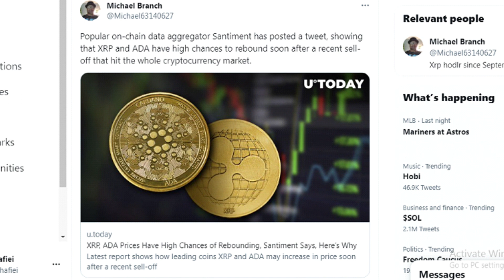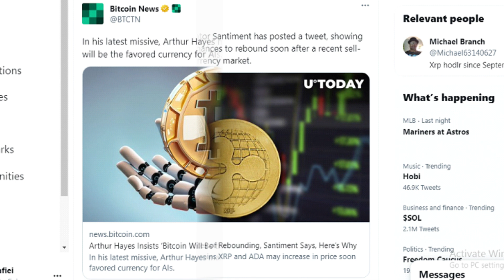RIPPLE/XRP’S CHANCES OF REBOUNDING: On-Chain Data Aggregator Reported this Fact…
First up, on-chain data aggregator Santiment has tweeted that XRP and ADA have a high chance of rebounding soon after a recent sell-off that hit the entire cryptocurrency market. According to Santiment's data, many cryptocurrencies are being sold at a loss after last week's high profit-taking. However, XRP and ADA are among the cryptos being sold off more than others at low prices, which increases their chances of rebounding.

In a newly unveiled blog piece, former CEO of Bitmex, Arthur Hayes, posits that bitcoin is the prime currency for artificial intelligence (AI). He believes that moving forward, BTC will be the favored currency for AIs as they must use a system that is available at all times, digital, and completely automated.